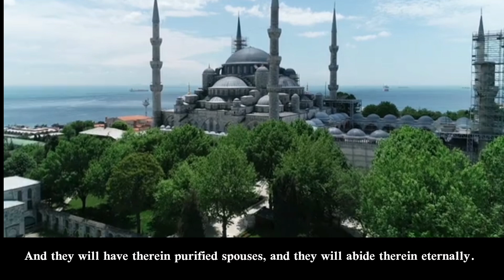Quran Karim | Surah Al-‌‌Baqarah Verse-by-Verse Translation | د سورت البقره روانه پښتو ترجمه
پشتو ترجمه سوره بقره